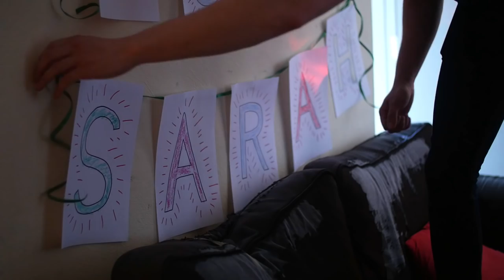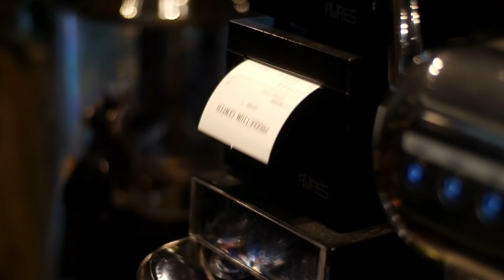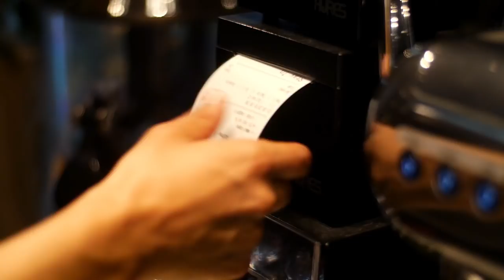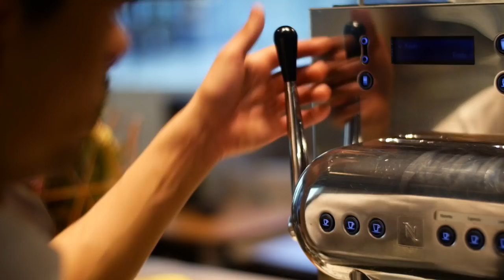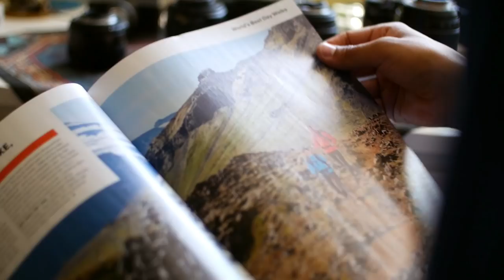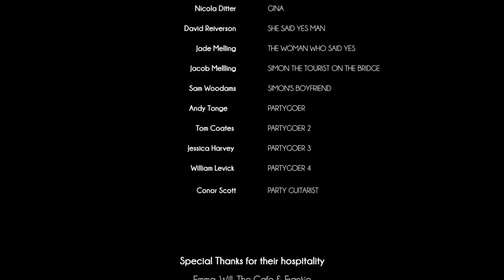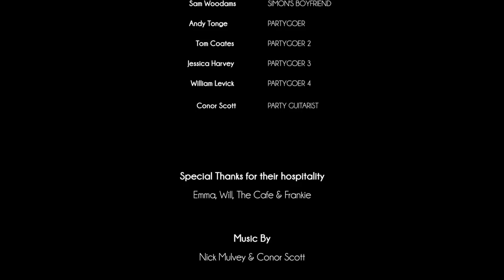you wake up and realise you truly haven't lived a day in your life.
Primrose.

Starring
AARON DOUGLAS  ·
ALEXANDRA ROSE WILSON
AMY COTTER  ·  WILL ADOLPHY  ·
JONATHAN HARROW
and NICOLA DITTER.

NICK MULVEY and CONOR SCOTT.

JONATHAN HARROW.

Sound Mixer
DAVID REIVERSON.

JACOB MELLING.

Edited By
DAVID REIVERSON, JONATHAN HARRROW & JACOB MELLING.